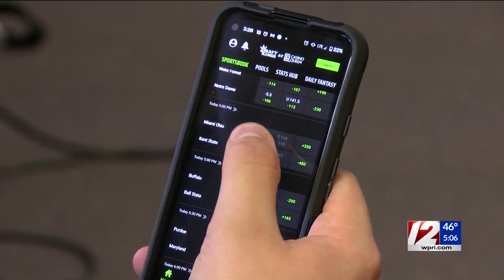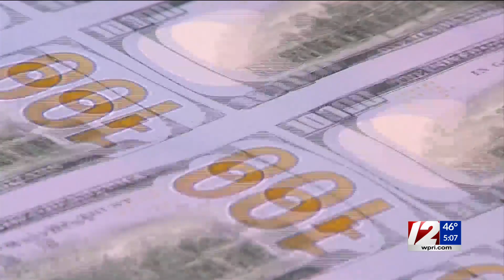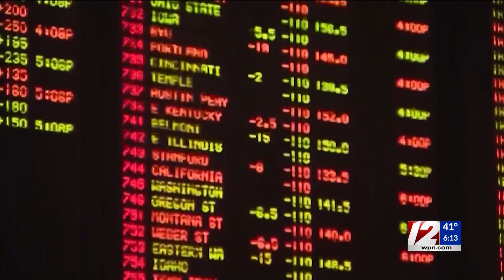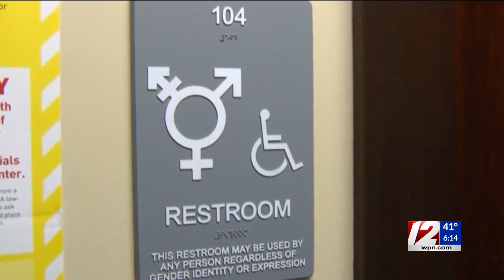What new laws are going into effect in RI, Mass. this year?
Rhode Island and Massachusetts are seeing a host of new laws going into effect, including a new minimum wage and increased access to sports betting.